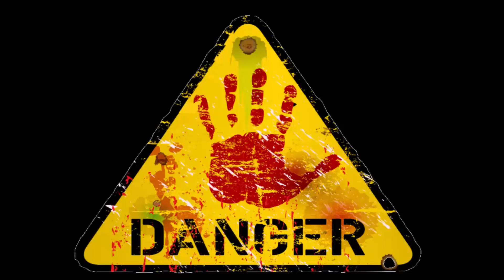DUNGEON NA JEDNU RÁNU!!! S32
Ahoj lidi, dneska to bude totální psycho, zase zkouším protivníky na jednu ránu.

►hudba:
Youtube library